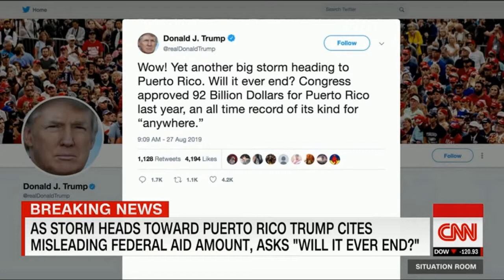This farmer lost $400k. See his warning to Trump.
Don Lemon speaks with farmer Bob Kuylen who says he lost $400,000 because of President Trump's trade war with China